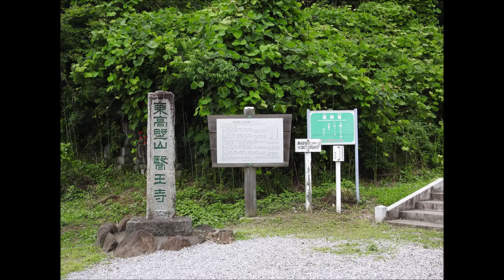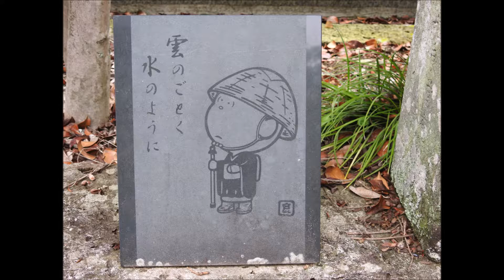医王寺 栃木県鹿沼市 20160618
栃木県鹿沼市北半田のお寺さん。